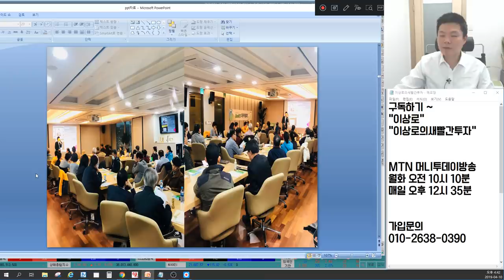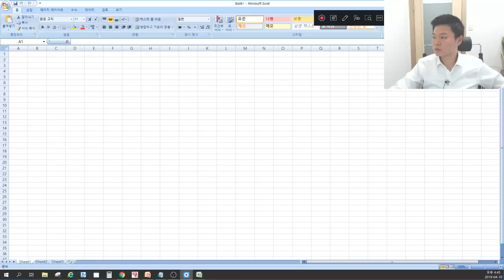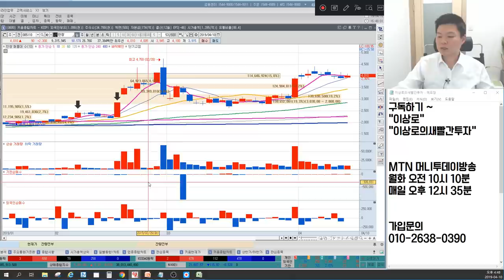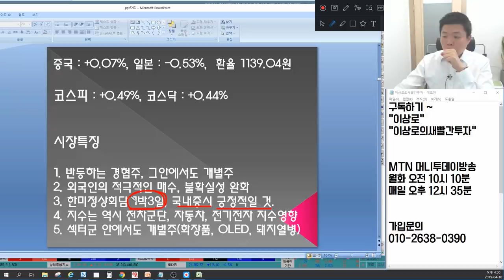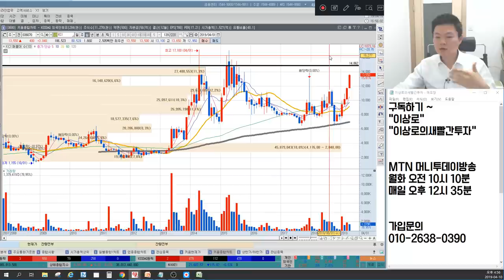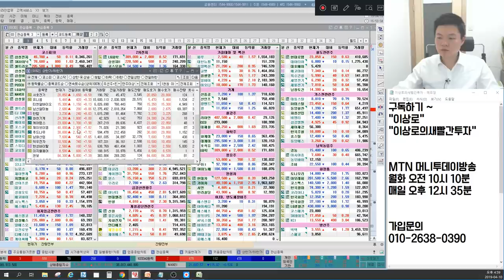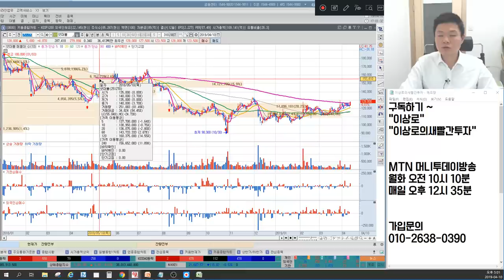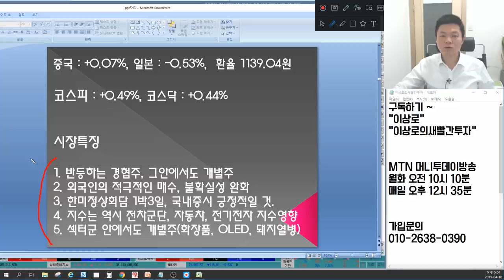경협주 아난티,한창,현대로템 한미정상회담 영향은? 기아차,현대차,자동차주 1분기실적은? 돼지열병관련주 중앙백신,제일바이오 더 갈까? 언론에 나오지않는 마감시황&예상전략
4월 10일 장마감후 꼭 알아야할 주식 마감시황과 내일장 관심주 5선 지금 확인하세요~

1. 반등하는 경협주, 그안에서도 개별주
2. 외국인의 적극적인 매수, 불확실성 완화
3. 한미정상회담 1박 3일, 국내증시 긍정적일 것
4. 지수는 역시 전차군단, 자동차, 전기전자 지수영향
5. 섹터군 안에서도 개별주(화장품, OLED, 돼지열병)
6. 내일장 관심주 공개